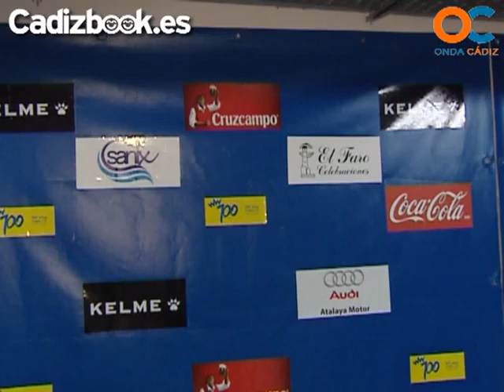CÁDIZ - LINENSE - LOS JUGADORES